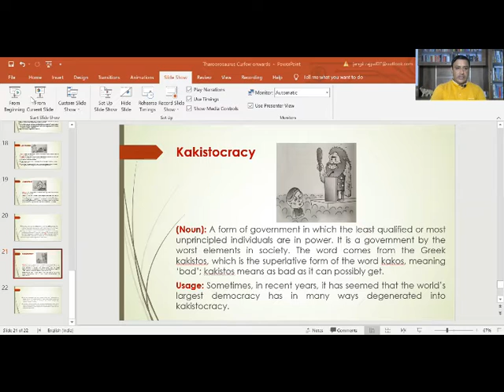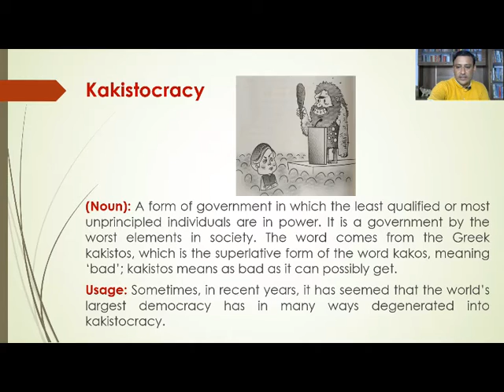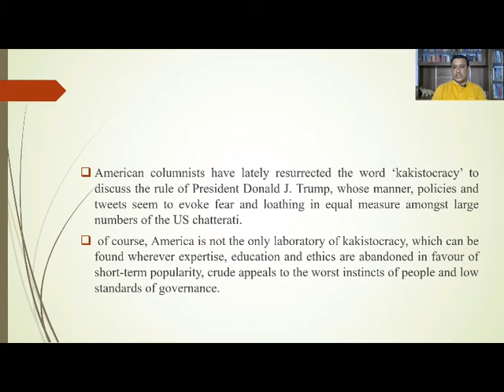Kakistocracy @Shahi Tharoor's Book Tharoorosaurus | TEC | Dr. Rajpal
This Video Lecture series covers Dr. Shashi Tharoor's Book Tharoorosaurus. The meanings of the words are explained through the visual aid of Cartoons as this book is written on the pattern of Vacbtoons (i.e. Vocabulary through Cartoons).